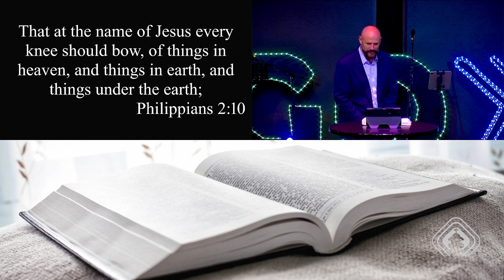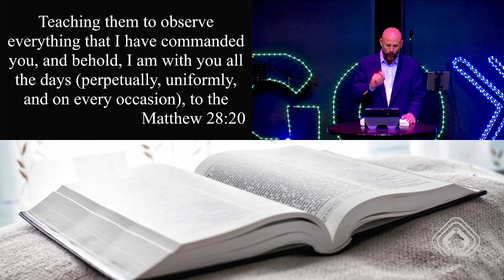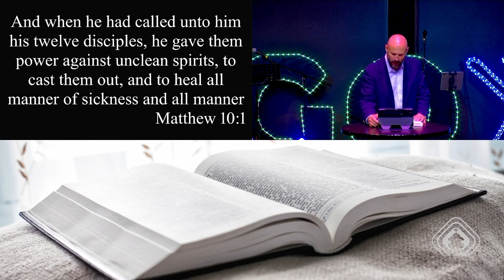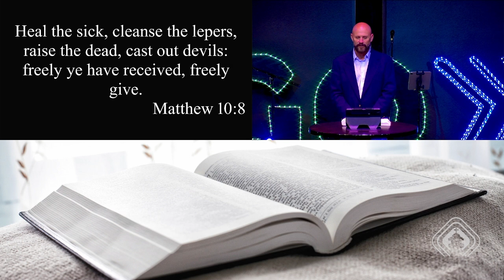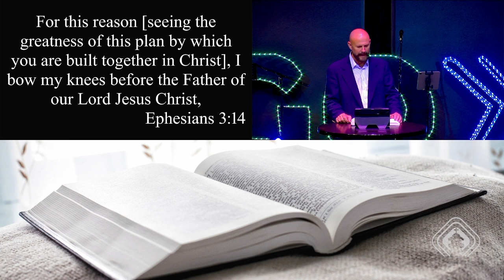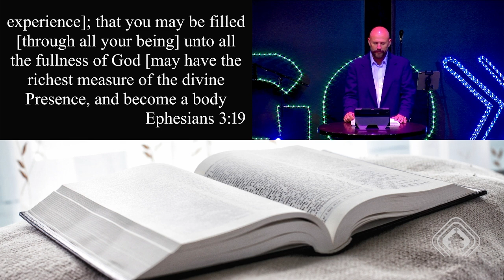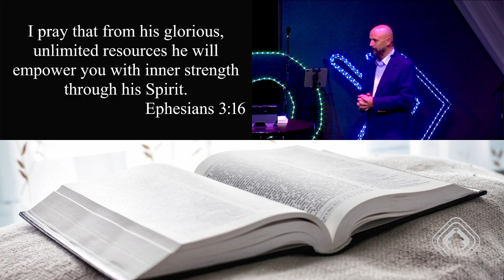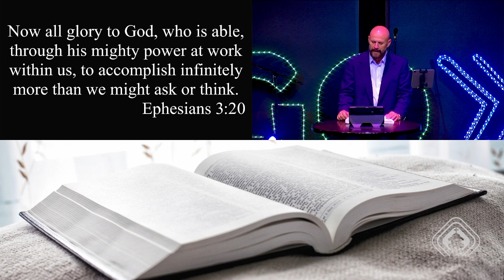More than Expected Senior Pastor Tim Russell